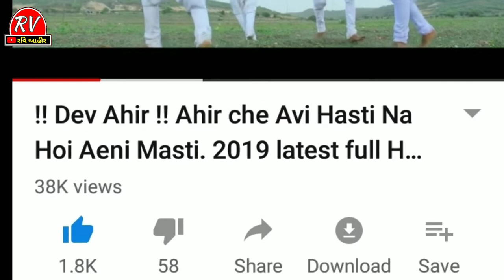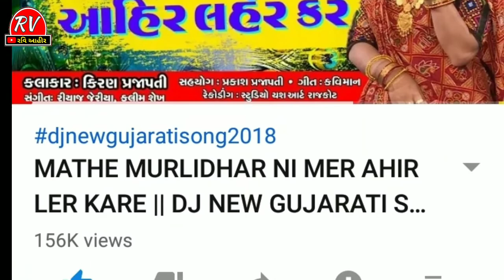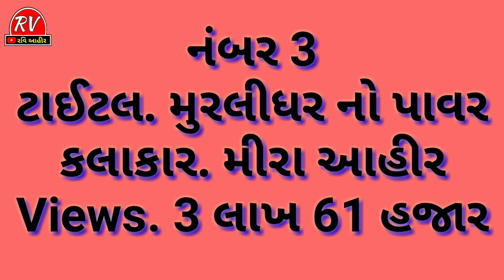Top 10 Ahir Song's || Top 10 ahirat ગીતો || super hit ahir Song's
aa video tamne top 10 ahir song vise janavva ma aavyu chhe jema ahir samaj na super hit geeto nu list chhe

"top 10 ahir hit songs"

audio credit।